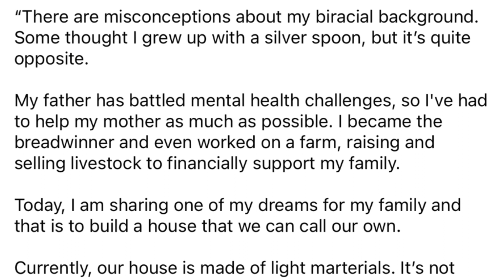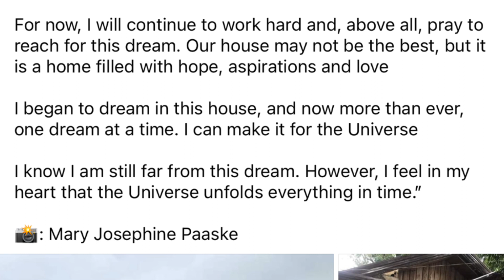MISS UNIVERSE PHILIPPINES MARY JOSEPHINE PAASKE PROUD SA BARONG BARONG NA BAHAY NILA! INSPIRING ETO!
MISS UNIVERSE PHILIPPINES MARY JOSEPHINE PAASKE PROUD SA BARONG BARONG NA BAHAY NILA! INSPIRING ETO!missuniversephilippines